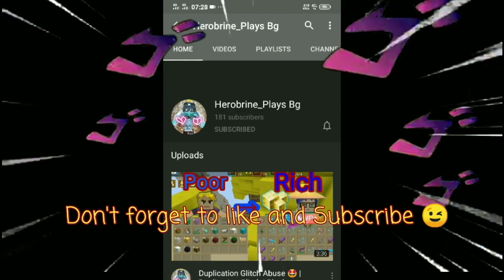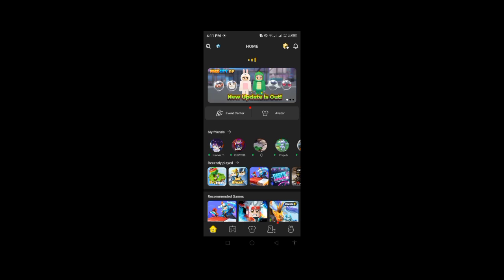New Duplication Glitch 😏✨ | 2.25.3 | 100% Works Or Not 😮 | Blockman Go | Skyblock